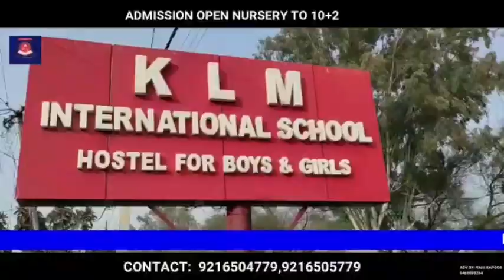Waterlogged And Landsliding In Gujjar Pati Bandipora, Locals Appealed Administration For Help